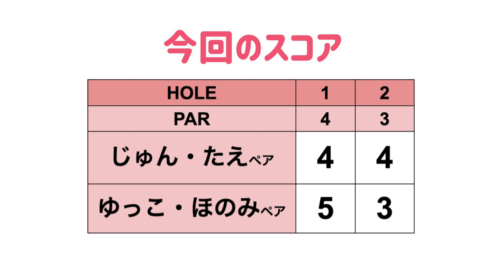女子4人で温泉ゴルフ旅行してきた！[#1] なお、全員辰年。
今回は温泉ゴルフ旅行ということで、静岡県伊豆市にある湯ヶ島ゴルフクラブに来ています！
ゴルフ場の隣のホテルに夜は宿泊します！

ということでまずはラウンド！
対決ルール
交互に打っていきスコアの良かったペアの勝ち！
前半負けたペアは罰ゲームで「ランチ食レポ」です！

♣本日のゴルフ場:湯ヶ島ゴルフ倶楽部＆ホテルリゾート